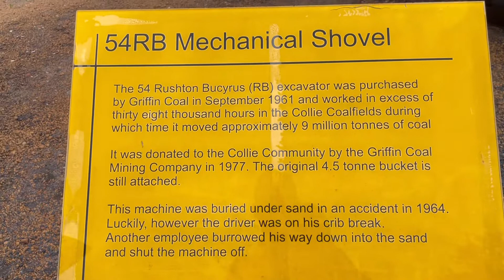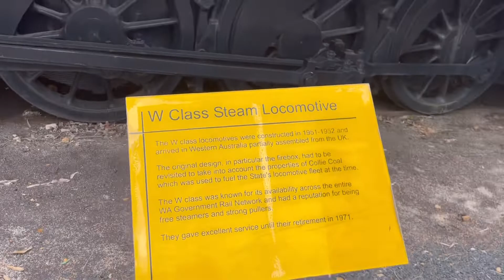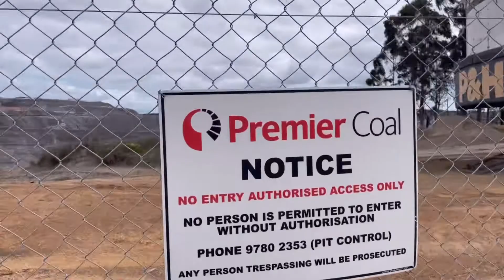ON THE ROAD TO MY NEW HOME IN ALBANY, WESTERN AUSTRALIA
ON THE ROAD TO MY NEW HOME IN ALBANY, WESTERN AUSTRALIA catholicchurch CatholicMission OSJPH The road to the Summer Destination of Western Australia, my new Home